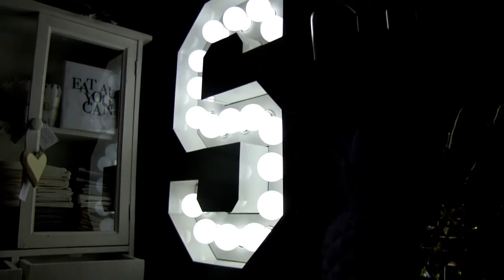Tore Garden - Jul i Eid. Shortie - videoasbot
A small interior design butique in Leivdalen (Eid). Short program offering. Speaks: Sølvi Iren Haugen Leivdal. Videoshortie for VAKN Nordfjordeid. Jul i Eid. Christmas in Eid, 2|15.